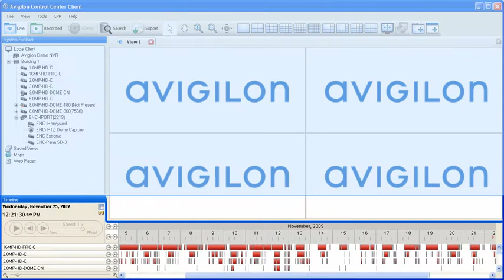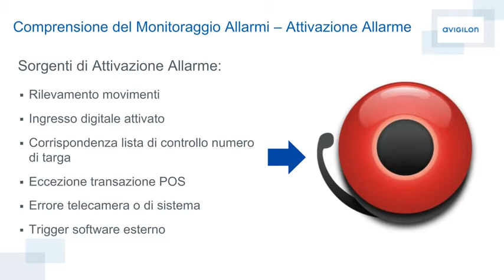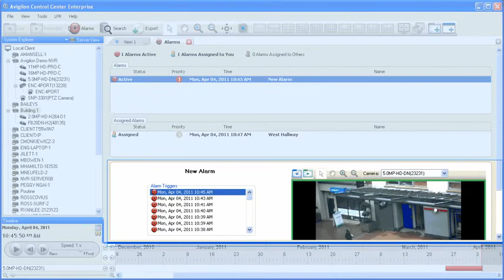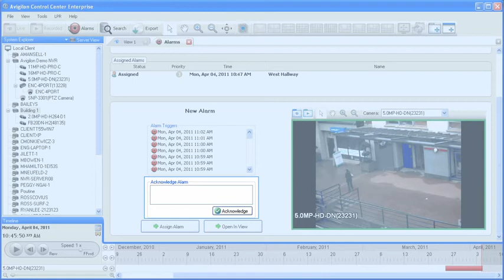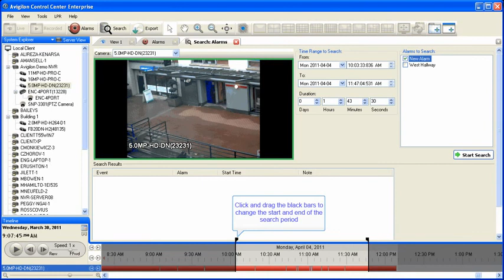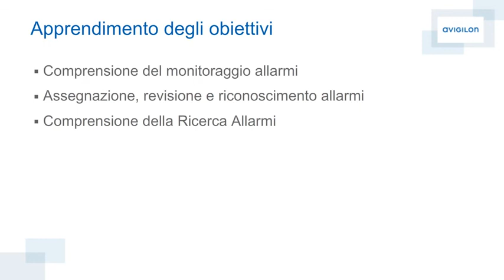Avigilon - Monitoraggio degli allarmi